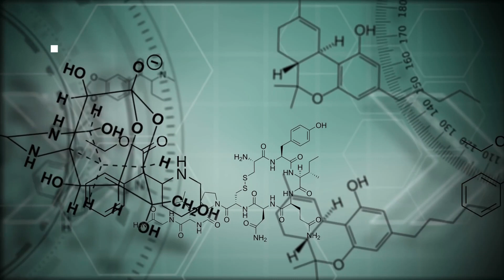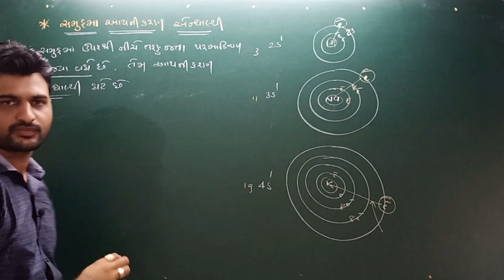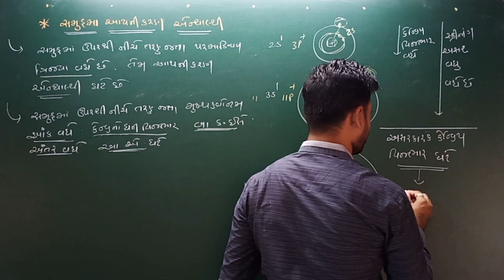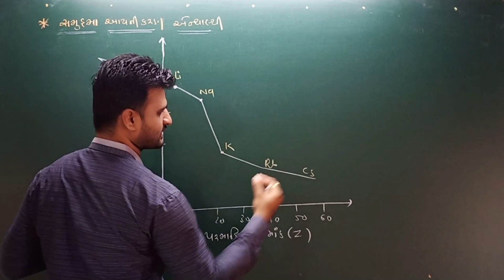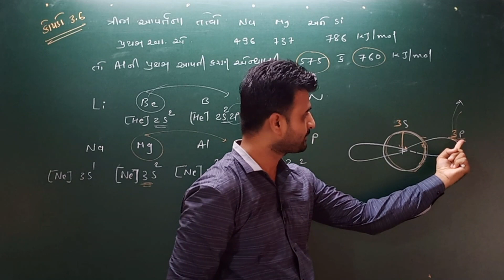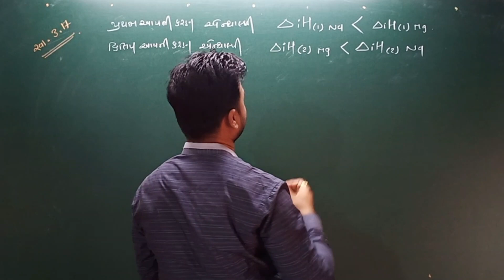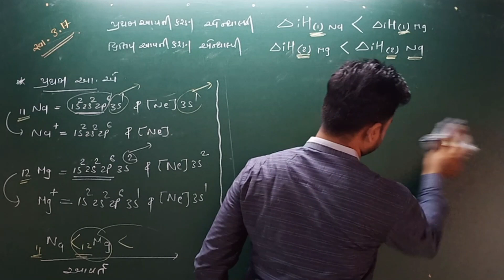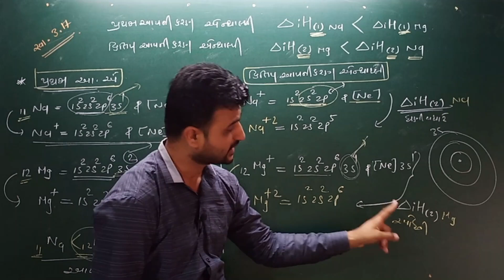સમુહમાં આયનીકરણ એન્થાલ્પી || Chap-3 Periodic properties || 11th Sci Chemistry || Lec-27